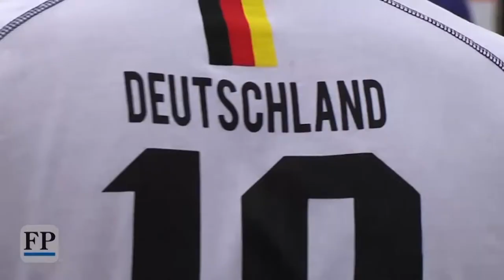Die Talkterrine - Thema: Deutschland zeigt wieder Flagge.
Schwarz-Rot-Geil – wie viel Patriotismus darf sein?
Zur WM oder EM sind Deutschlandfahnen wieder allgegenwärtig. Für viele gelten sie als Accessoire eines harmlosen Party-Patriotismus. Seit 2006, als Deutschland zur Fußballweltmeisterschaft der Männer eingeladen hatte und die Gäste zum ersten Mal seit dem Ende des Krieges mit einem Meer aus Deutschlandfahnen, -flaggen und -bannern begrüßt wurden, gelten sie für viele als Ausdruck eines neuen, harmlosen und weltoffenen Patriotismus. Wofür sie nicht stehen sollen, ist dagegen Nationalismus.

Es stellt sich nun die Frage: Gibt es einen Unterschied zwischen Patriotismus und Nationalismus? Oder ist ein Patriot auch ein Nationalist?

Dies diskutieren in unserer Sendung:

Dr. Marcus Hoppe, Universität Hannover
Arthur Lechtchyner, Vorstand Junge Union Hannover
Lisa Dopke, Lehrerin
Robin Beck, Fußballfan